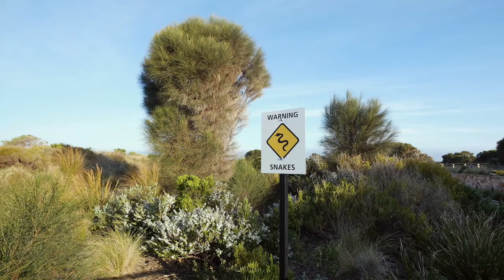Sydney Snake Catcher ~'Snakey' | Episode 5 | Deadly Red Belly Black Snake in Sydney Backyard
Sydney Snake Catcher ~ 'Snakey' | Episode 5 | Red Belly Black Snake in Sydney Backyard | Clinton Barter

Andrew 'Snakey' Melrose responds to a Reb Belly Black Snake Call-Out in a backyard in the leafy Suburb of Voyager's Point in Sydney's South West. The main concern is for the welfare of the home owners dogs. Watch as 'Snakey' tries to find one of the most deadly snakes in the world in this Sydney backyard! As always, he uses his Bare Hands! (Nearly all other Snake Handlers around the World use 'Hooks' and 'Tongs') Not 'Snakey'! This guy has NO FEAR!

'Snakey' - Sydney Snake Catcher Show
Starring: Andrew 'Snakey' Melrose
Narration: John Blackman
Produced and Directed by Clinton Barter at 'Bartz Productions'

*Turn captions/subtitles ON for a better experience and for those that are hearing impaired.
👉 Be sure to watch in HD (High Definition)

Hope you guys enjoy this 5th episode of 'Snakey' (Sydney Snake Catcher)!

'Snakey' ~Sydney Snake Catcher~Official Teaser Trailer
'Snakey' ~ Episode 1~Goanna in Pool
- 'Snakey' ~ Episode 2~Red Belly & Diamond Python
'Snakey' ~Episode 3~Snake Feeding Time
'Snakey' ~Episode 4 ~Tree Snake at Menai Sydney
- 'Snakey' ~Episode 6 ~Snake in Truck at Helensburgh Sydney
- 'Snakey' ~ Episode 7~Snake Eating Possum in The Wild
- 'Snakey' ~ Episode 8 ~ 2 Snakes in BackYard
- 'Snakey' ~ Episode 9 ~ Deadly Snake in Workshed
~ Andrew Melrose ~Full Length 'Live Reptile Displays' Show

  Clinton Barter
  PORT DOUGLAS QLD AUSTRALIA 4877
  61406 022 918